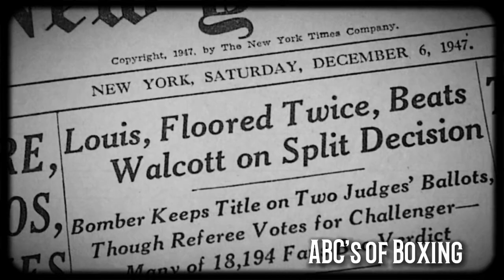Jersey Joe Walcott - Underdog Champion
Highlights of the Legendary former Undisputed Heavyweight Champion of the World, Jersey Joe Walcott.

Song:

Goodnight Moon by Boogie Belgique